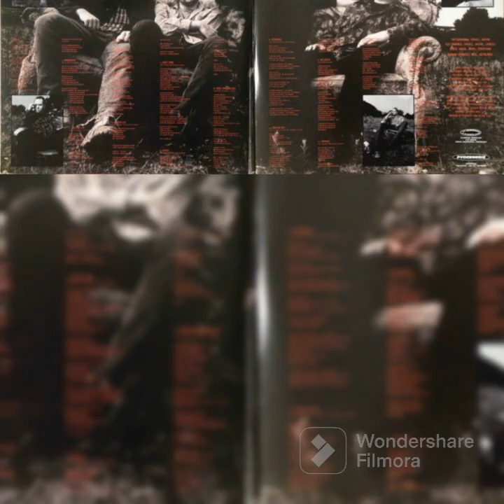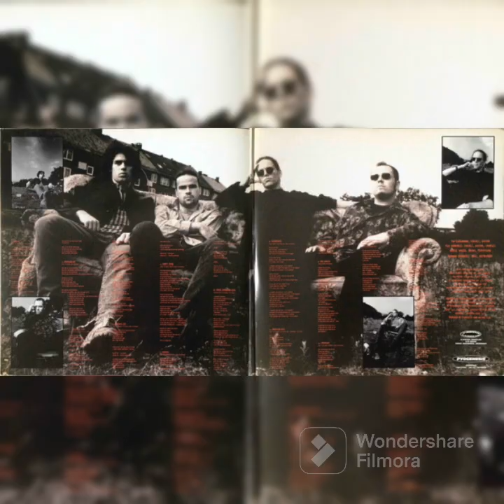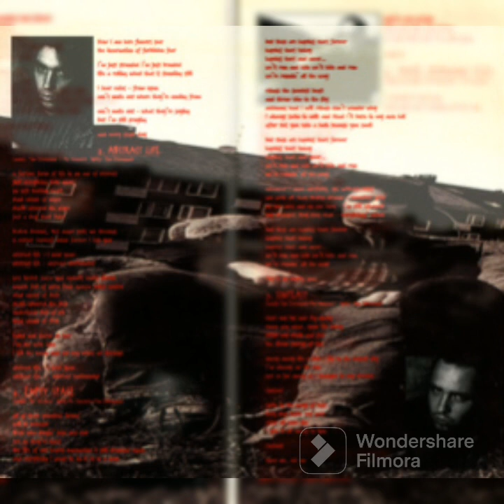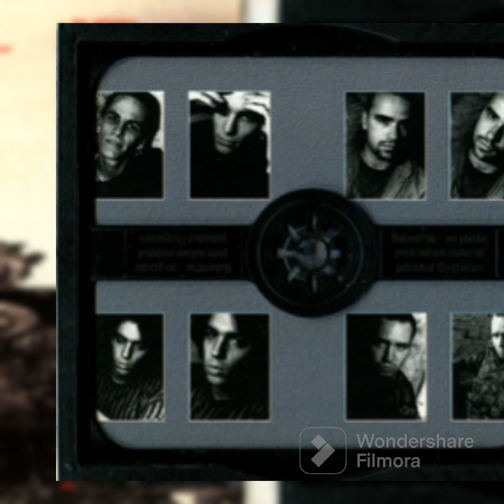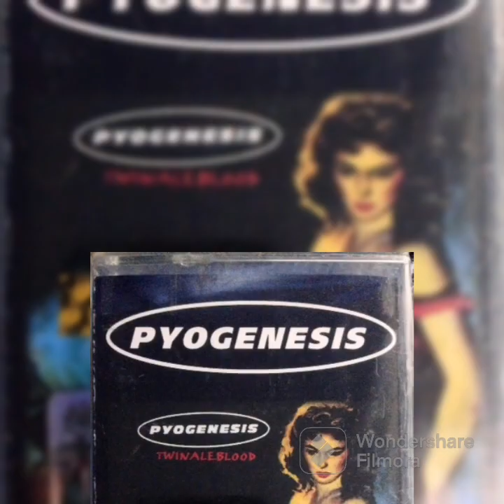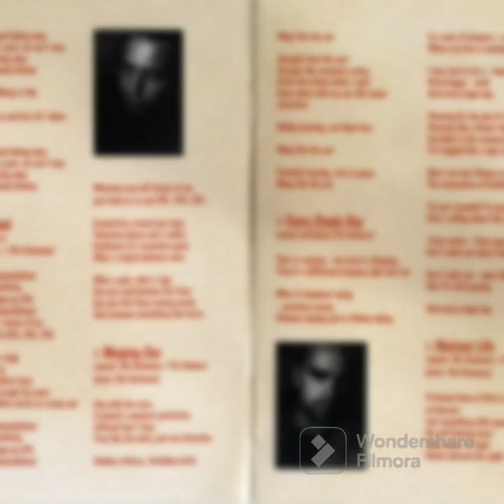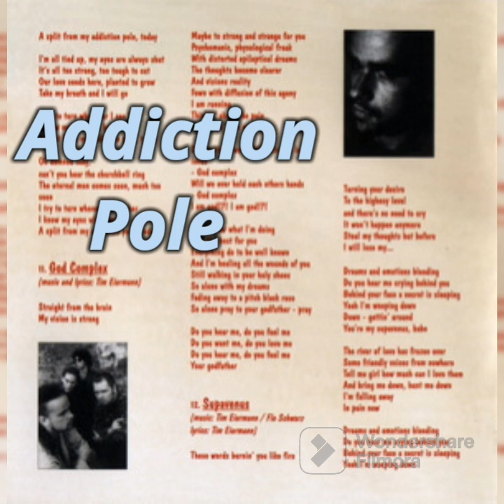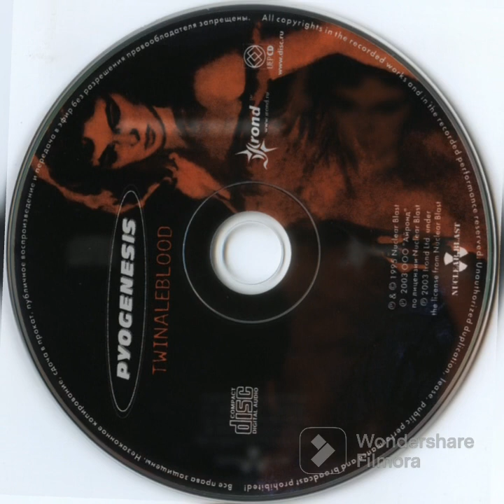PYOGENESIS - "Twinaleblood" [1995] full LP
Country: Germany
Genre: Doom Metal/ Alternative Metal/  Post-Metal
Year: 1995

Треклист:
1. Undead
2. Twinaleblood
3. Weeping Sun
4. Every Single Day
5. Abstract Lie
6. Empty Space
7. Sinfeast
8. Those Churning Seas
9. Snakehole
10. Addiction Pole
11. God Complex
12. Supervenus
13. Bar Infernale
14. I'm Coming